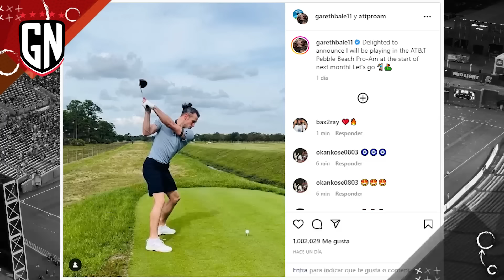AL NASSR pone 100MDE X FIGURA de MADRID|¡¿CR7 SUSPENDIDO 1 mes?!|SACRIFICADO del Madrid X Bellingham